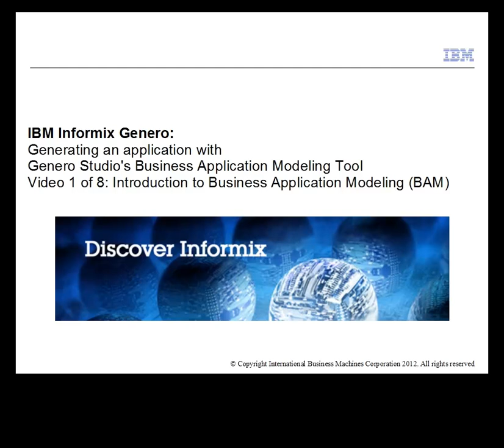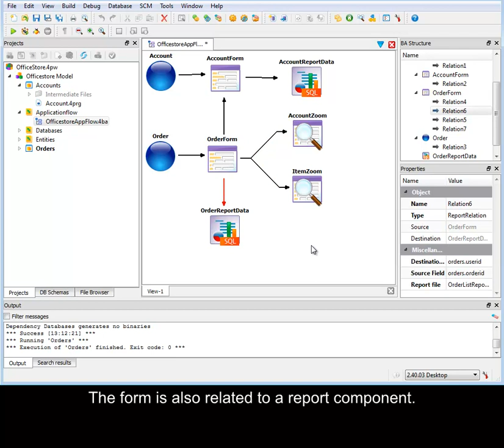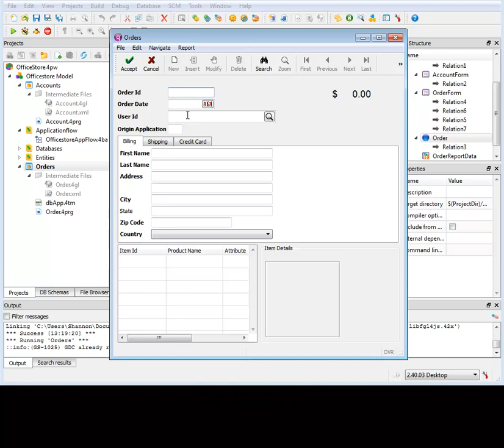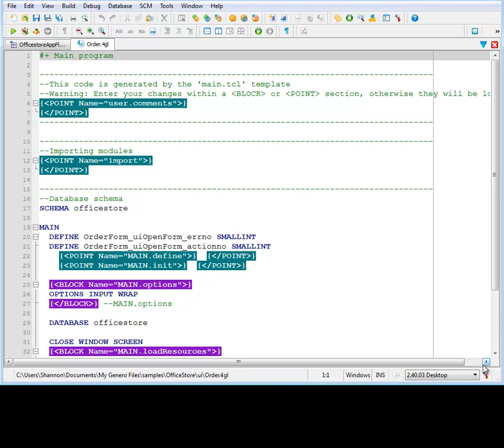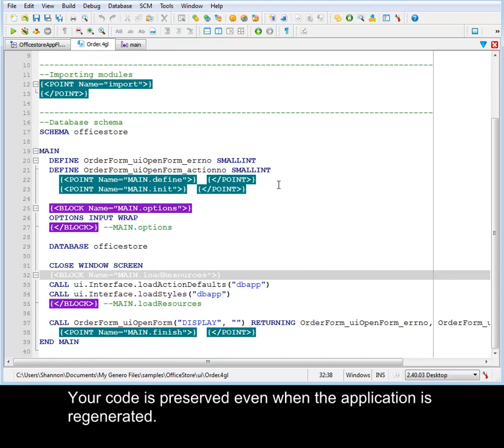Video 1 of 8: Introduction to Business Application Modeling (BAM)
This video series demonstrates how to model and generate an application with the
business application modeling tool in IBM Informix Genero Studio.